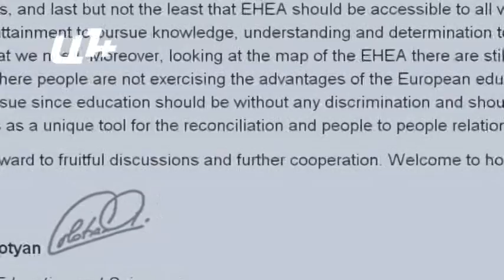Ես լավ եմ սովորել.ԵՊՀ ռեկտոր